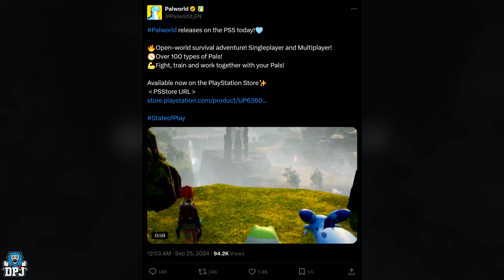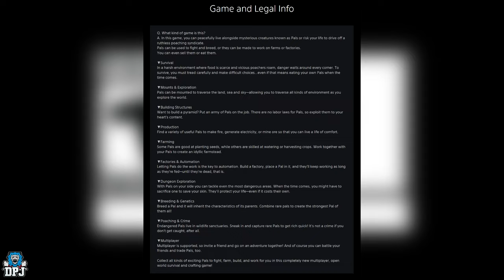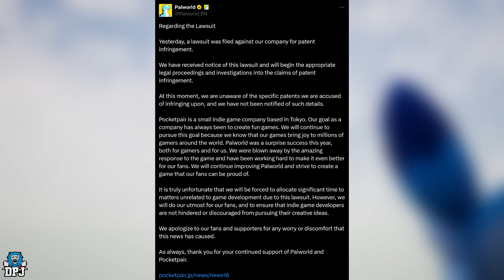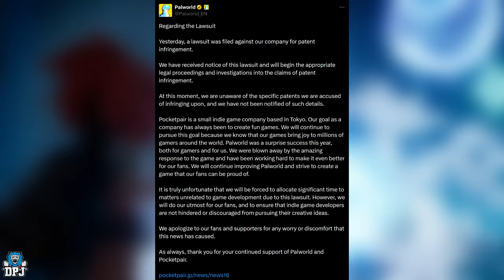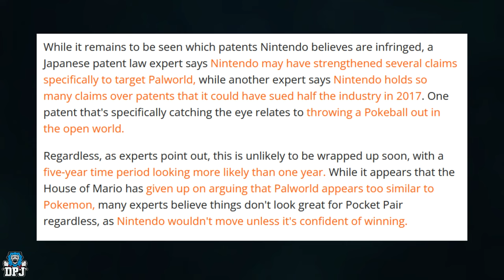Palworld - INSANE NEW UPDATE! - Out NOW on PS5 - All Details // Nintendo Suing Pocket Pair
In this Palworld video we go over the latest new surrounding the game including the games official release on PS5 & Nintendo taking Pocket Pair to court.

00:00 Intro & Video Overview
00:48 Palworld Released On PS5
00:53 All Palworld PS5 Details
02:21 Nintento Suing Pocket Pair over Pokemon & Palworld